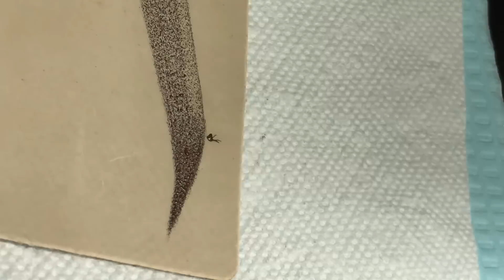Powder Brows Practice #2